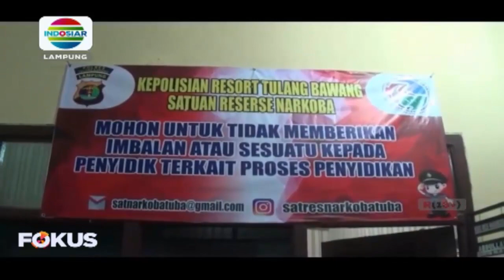Pasangan Sejoli Penjual Sabu- Sabu Ditangkap Polisi Tulang Bawang